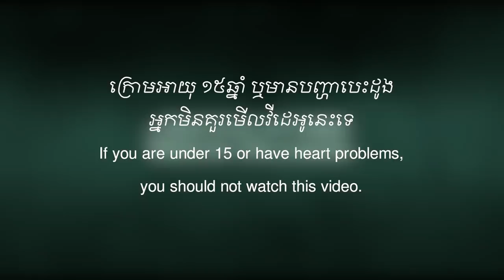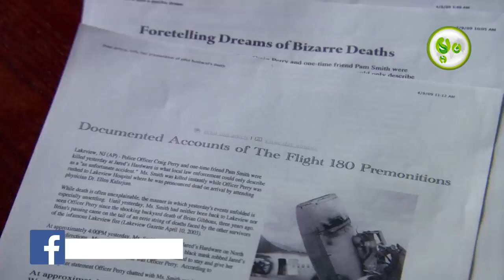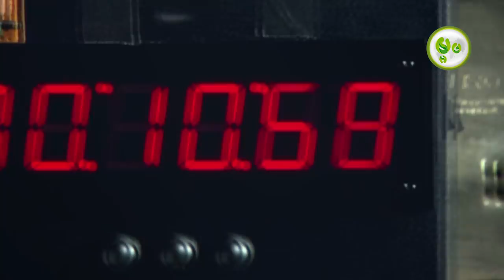សុបិន្តមរណៈ វគ្គ៤ | Maorm